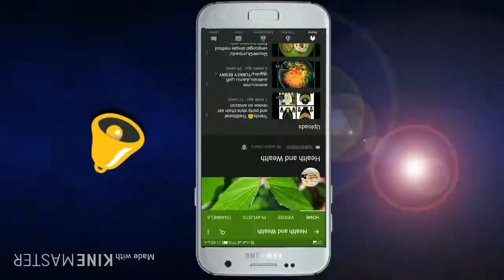இட்லி பொடி இப்படி செஞ்சு பாருங்க இன்னும் இரண்டு இட்லி சாப்பிடலாம்/best ever side dish for idly.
Hi friends
   A best ever side dish recipe paruppu podi for idly dosai..
incredients :
          Black urad dal 200gm
          dry chilli 25
          garlic 12
          gram dal 50gm
          salt
          asofoetida
          oil

fry all above the things as shown in the video..grind it well then stored it to a tight container...

Thank u💟